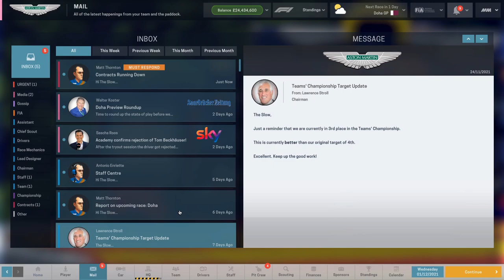F1 2021 Aston Martin Career Season 1 Race 16 - Final race of the season!!!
Welcome to my Aston Martin Motorsport Manager, using F1 2021 Fantasy Career Mode managing Aston Martin with Sebastian Vettel and Lance Stroll as the drivers. The goal is to fight for third place but long term plan is to fight for the championship!!!